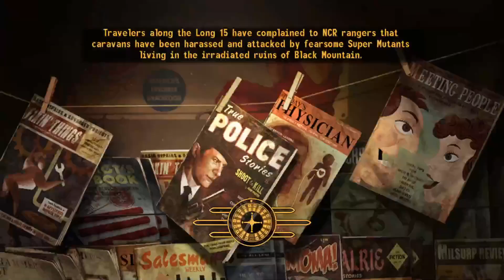I don't like the new Victor || Fall Out New Vegas Episode 22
Was he an evil robot this whole time?